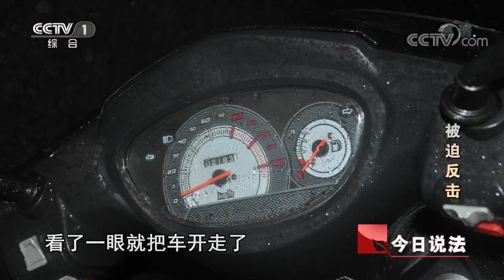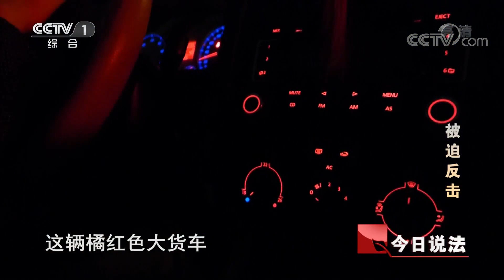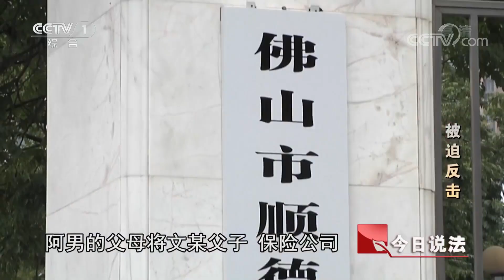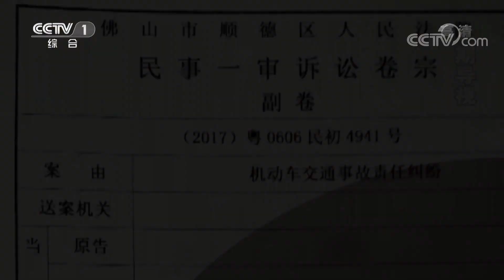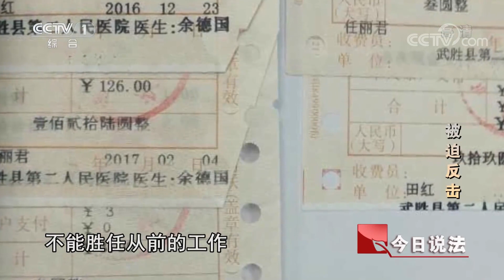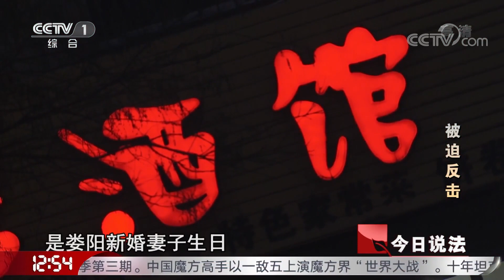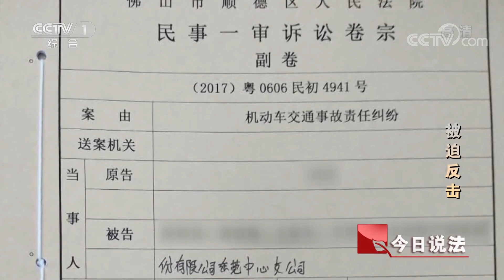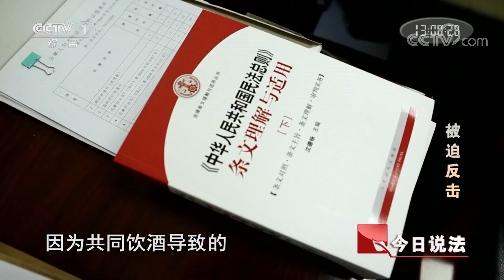《今日说法》男子酒后离奇死亡 尸骨未寒竟收到三起诉讼 ？20171223 | CCTV今日说法官方频道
本期看点：2016年11月23日，阿男在一场生日聚餐时喝了酒，结束后骑著娄阳的摩托车带著娄阳，雨天湿滑，车祸发生，阿男当场死亡，娄阳受伤。阿男的尸骨未寒，伤者娄阳却向死者家属索赔。绝地反击，娄阳被推上被告席。